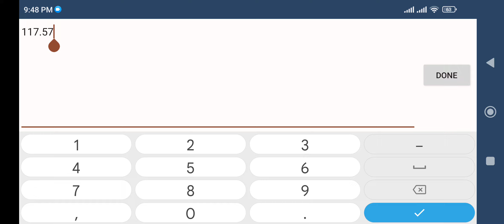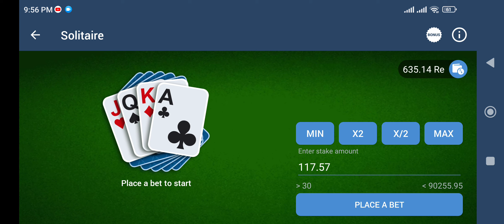1xbet Solitaire Game Winning Trick